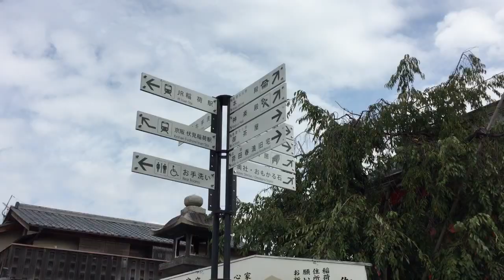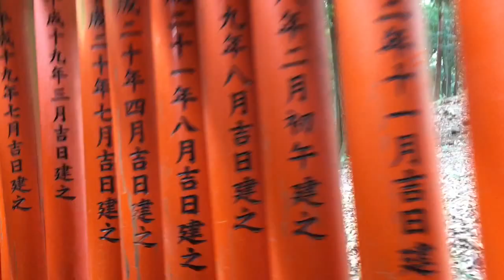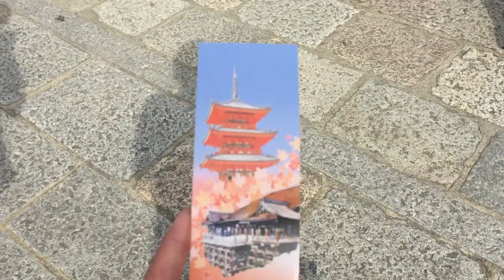FUSHIMI INARI AND YASAKA SHRINE - KYOTO, JAPAN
Here's a short video of our tour in Kyoto, Japan.

I am Marjorie, a writer from The Philippines. My videos are basic, but I am trying my best to continuously learn and improve. I want to share a piece of my world with you and I hope that in some way, you will find some of my content useful especially the travel videos. Thank you for visiting and enjoy!